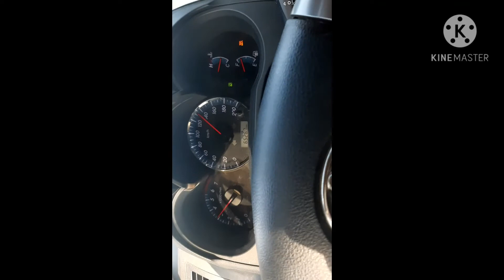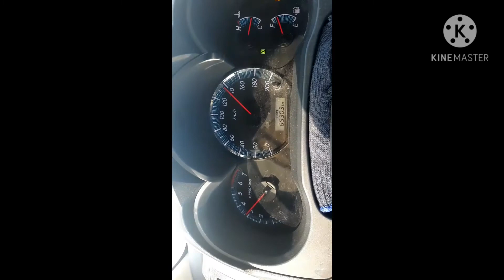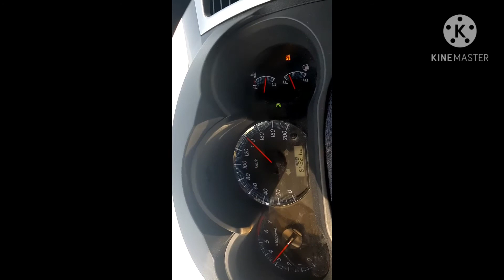out field trip.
meeting with client end users.